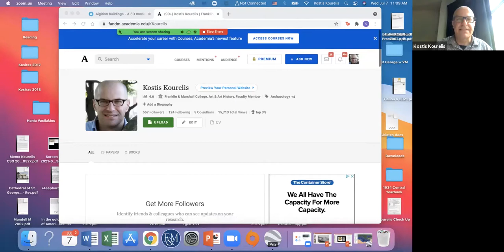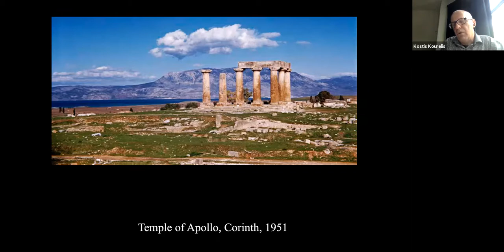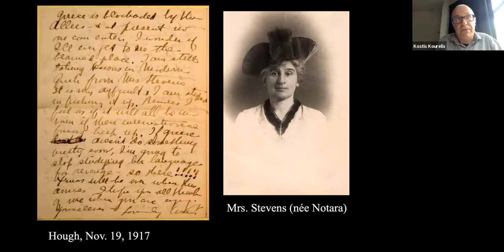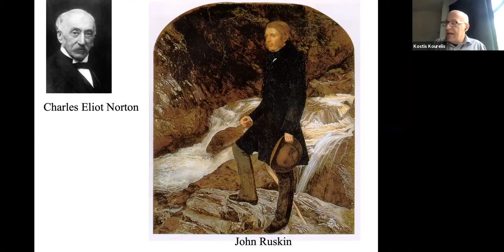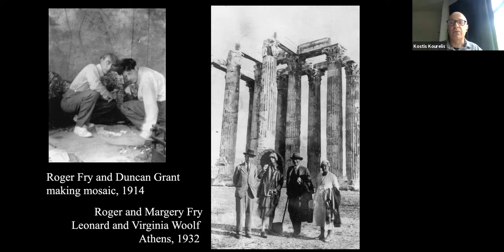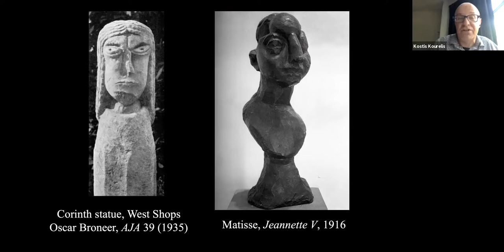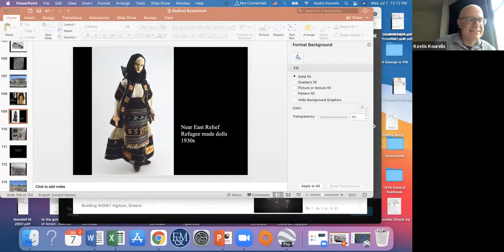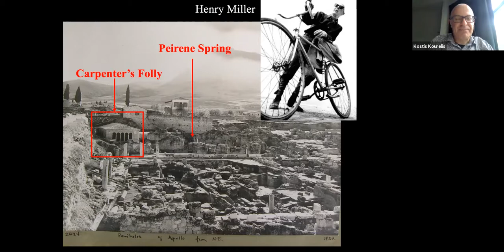Kostis Kourelis: "Radical Byzantium: Art, Archaeology, and Humanitarianism in 1920s Greece"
American excavations of Byzantine sites in Greece created a unique laboratory of experimentation among artists and architects. Confronting the collapse of classical Europe, archaeologists partnered with artists to rethink the representation of architectural processes as manifest in Byzantine buildings previously considered degenerate. While excavating Byzantium, Americans also tackled the resettlement of 1.5 million refugees in newly built settlements.

The lecture "Radical Byzantium: Art, Archaeology, and Humanitarianism in 1920s Greece" was delivered online by Kostis Kourelis, on July 7th, 2021 for the Virtual Public Lecture Series, organized by 'T' Space / SMHF, in the framework of the Summer Architecture Residency program titled "Transformation of Consciousness".

Show your support for architecture discourse by donating to 'T' Space